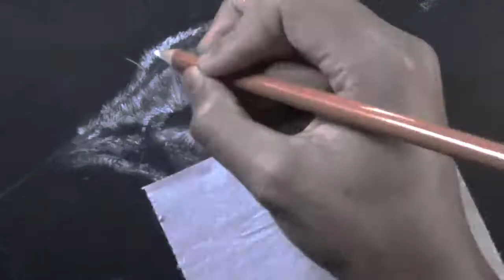Drawing a Puma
Drawing a Puma. In this video I show you the process I went through drawing a puma using the materials below ;)

Materials Used:
-Charcoal Pencil (White)
-Conté à Paris (White)
-A Rag [For blending and bluring (Mostly used my fingers XD)]
-kneaded Eraser.
-Pencil Eraser.